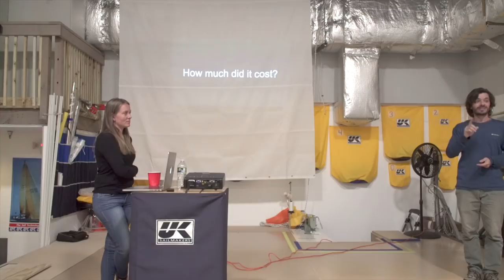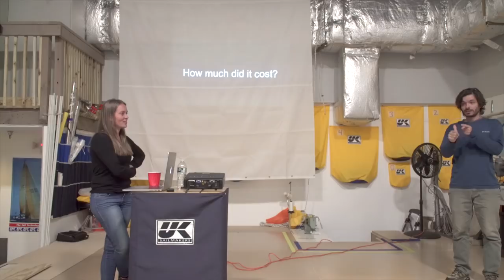⛵️How we bought our DREAM SAILBOAT!! (CRAZY PLAN) #123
We decided to talk about some things we have never talked about on our YouTube channel before. We had an amazing time meeting in person some people that have been following our journey: from building our shipping container house to refitting our sailboat. This video is a presentation we gave at UK Sailmakers in Port Chester (New York) on February 22, 2019. We hope you enjoy this really really long video.

If you are new here... we are a Brazilian couple that have just bought a 44ft hot galvanized steel sailboat (Dinieper Tropic 1200) and is on the mission of bringing her back to life after 22 years abandoned on the hard. Once we are done, the plan is to sail her to our home town Florianópolis so we can finish building our land base, a Tiny Shipping Container House that we are building ourselves without any prior experience. Are you curious?

OUR GEAR:
Main camera: (SONY A6500)
Main lenses
Lenses for detail

Music on this episode:
Just with you - Swirling Ship